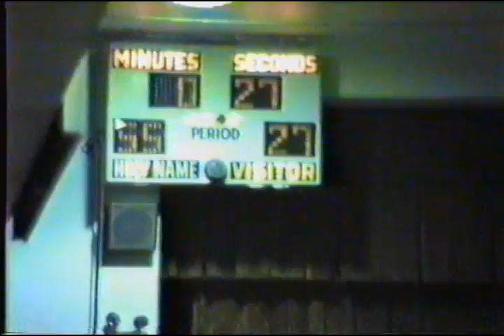Holy Name Fighting Irish at Holy Name Gym (1980's)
Location: Broadway and Harvard Ave / Slavic Village